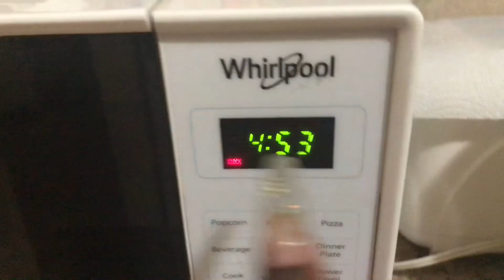PULLING AN ALL- NIGHTER WHILE QUARANTINE!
Heyy💕Thanks for taking time to read the description 😂
If this is your first time seeing my face I hope you enjoyed and would like to see more🙃

FAQ:
Age: 16
Birthday:April 21
Zodiac Sign: Taurus
What do I edit on: iMovie

Uploading Schedules: Every Monday or Wednesday